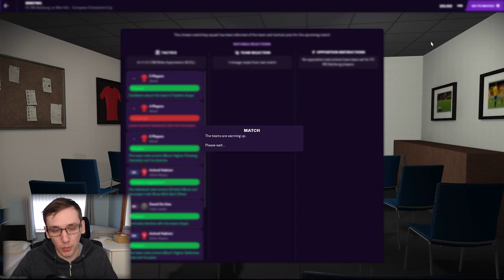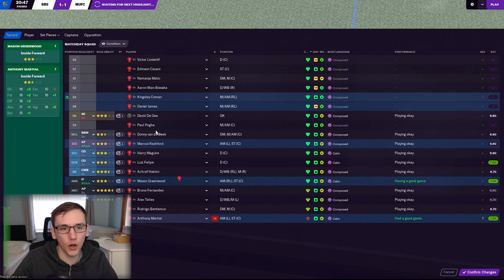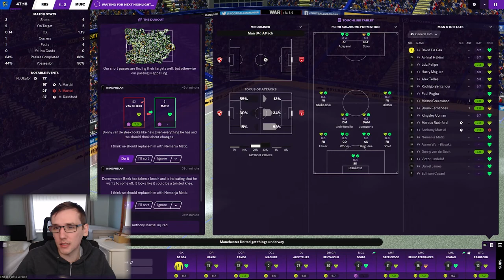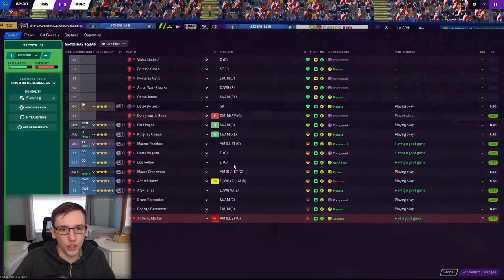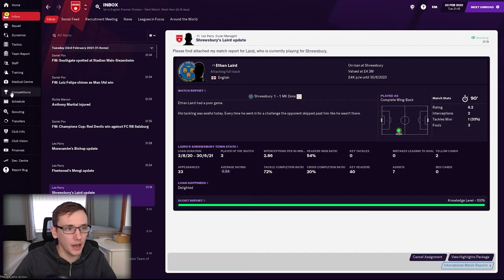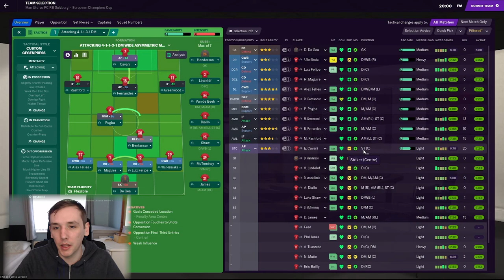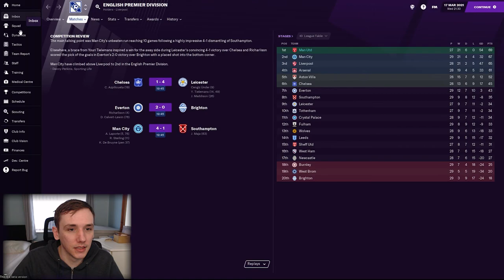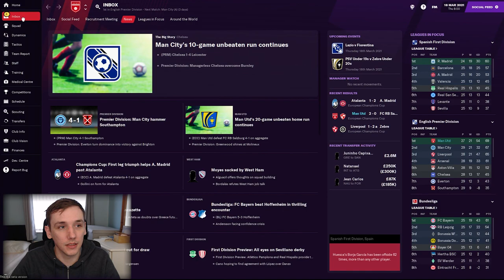FM21 | MANCHESTER UNITED | EP8 | ABSOLUTELY CRUISING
In today's episode we take on Salzburg in the Champs League first knockout round.